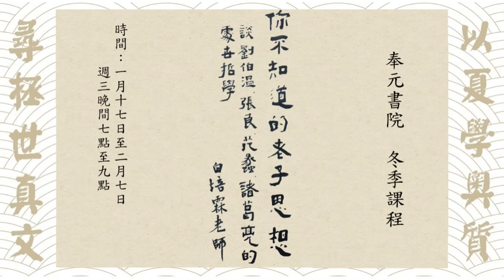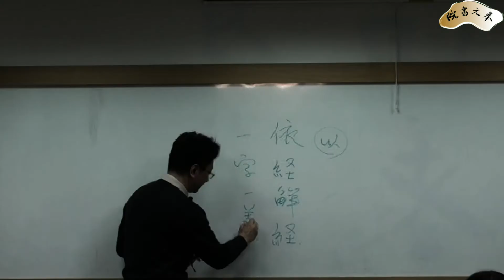2018【奉元書院 冬季講座】白培霖老師：你不知道的老子思想——談張良、劉伯溫、范蠡、諸葛亮的處世哲學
〔冬季課程簡介・週三晚上〕
【講席】白培霖 老師

【講師簡介】

白培霖，當年以全國最高分考進台大，之後進入天德黌舍親炙毓老師，讀完四書、易經、繁露、老子、孫子，以及其他子書和部份公羊春秋、通鑑。之後，到美國柏克萊拿博士學位，並工作近十年才回到台灣。回台之後，又回到奉元書院繼續研習易經和學庸。前後追隨老師三十五年，終身感恩。白培霖曾在國內外諸多著名公司任職，並分別於美國矽谷和新竹科學園區創業。他的社會經歷讓他更加珍惜老師的教誨，閱讀數十年前的筆記，豁然開朗，拍案叫絕，當時抄下來的筆記，過知天命之年才看得懂。白培霖現在任職於科技公司副總經理，以及清華大學客座授課。

【課程介紹】

       道家人物，大部分至少能保身。其優者，可以立大功，開一片新世界。這次先研究歷史上四位與道家思想相關的人物。兩位開國功臣，一位復國英雄，再加上一位無法復興漢室而抱憾終生的悲劇人物。

張良：由博浪沙的熱血沸騰刺客，經過神秘黃石老人的調教，最終成為漢朝開國三傑之首，深謀遠慮，決勝於千里之外的留侯。張良幾乎是道家人物的完美化身。

劉伯溫：知天命之前的儒家進士，變成輔佐無賴和尚朱元璋開創明朝，還流傳後世預言燒餅歌。

范蠡：從勸勾踐投降，到輔佐他復國，並且預言「飛鳥盡，良弓藏；狡兔死，走狗烹。」越王「長頸鳥喙，可共患難，不可同安樂。」飄然與西施泛舟齊國，致力經商，成為後代商人供奉的財神爺，陶朱公。

諸葛亮：隆中對結語的目標是「霸業可成，漢室可興」，但終其一生，僅能三分天下，臨死之前還六出祈山，真是千古悲劇人物。但其行事，夾雜儒道法，作為本次道家人物研究的句點。

【時間】1/17 ~ 2/7，週三晚上七點至九點，共 4講

【地點】奉元書院（臺北市羅斯福路三段 二七七號四樓 Ａ側，臺電大樓正對面，距捷運臺電大樓站二號出口步行約 五分鐘）

【用書】自編講義

重要聲明:影片中使用到的音樂版權皆屬原公司擁有。

音樂來源：Joe Hisaishi - One Summer's Day